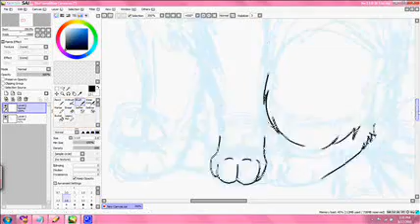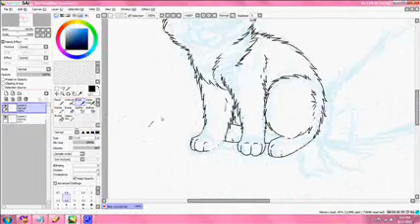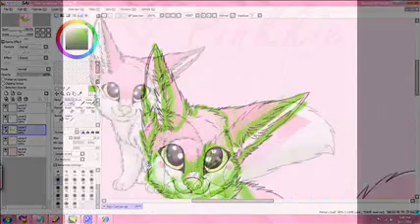Pinkkie Speedpaint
okay first of all, I know mooneh has a character named Pinkie that looks like her, but I have proof that I've had her for a month xD
Look at the date xD

But anyway, heres her new design~